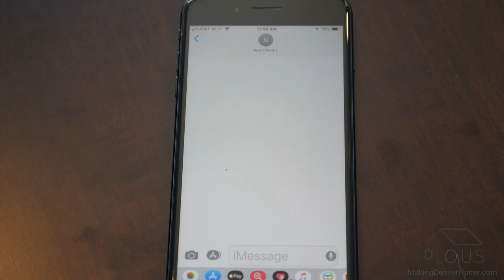Jeff Plous sold more homes than anyone in Denver last year!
Are you looking to buy or sell a home in Denver?  I will work with anyone in every price range.